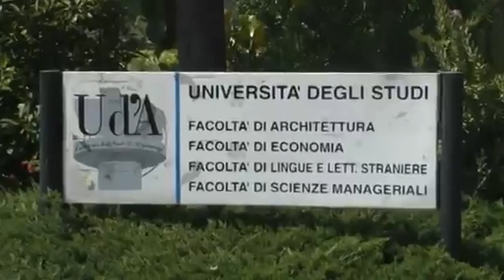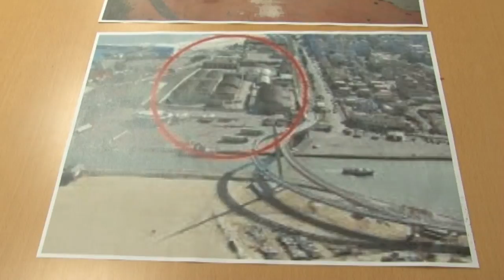Pescara. Masci: "No ai privati nell'area dell'ex Cofa"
Dopo il "no" dell'Università D'Annunzio nell'area dell'ex Cofa, il sindaco Carlo Masci dà la colpa al centrosinistra e garantisce che in quella zona andranno solo enti pubblici.